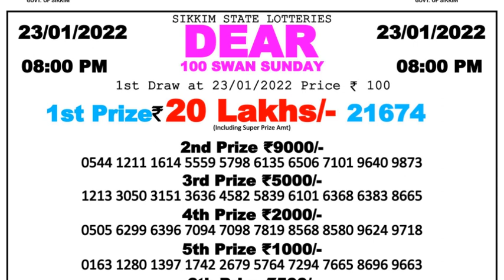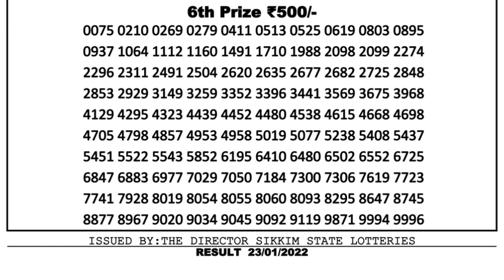Nagaland Lottery Sambad Result | Dear Lottery